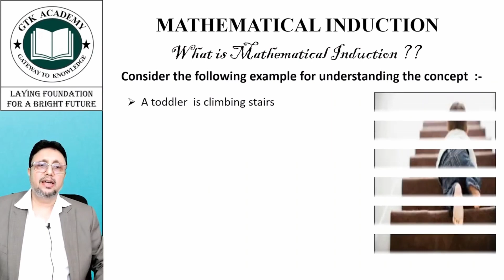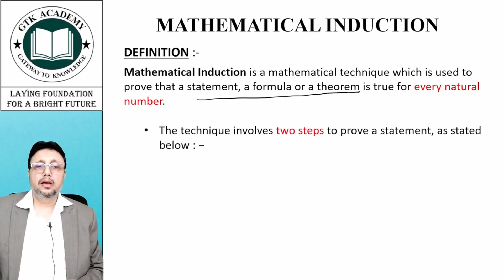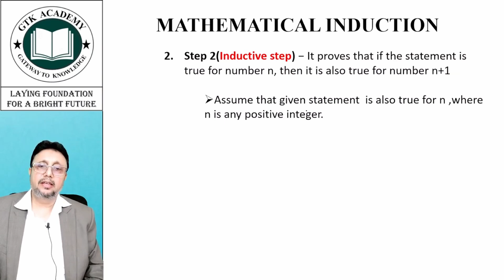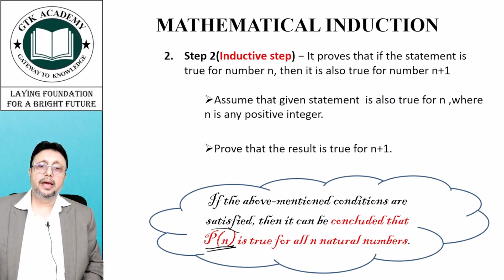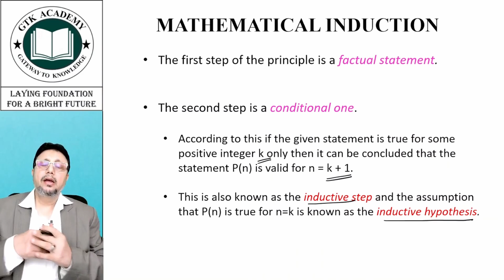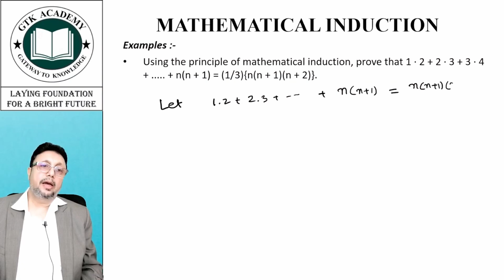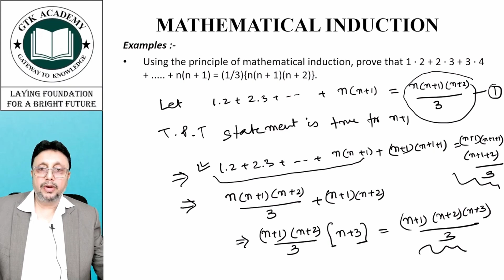Understanding Mathematical Induction (Hindi)